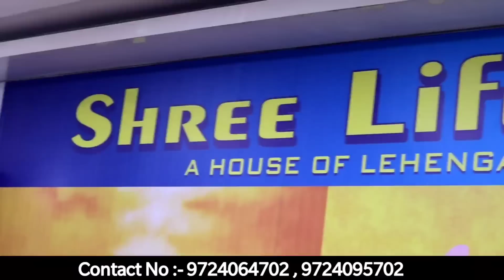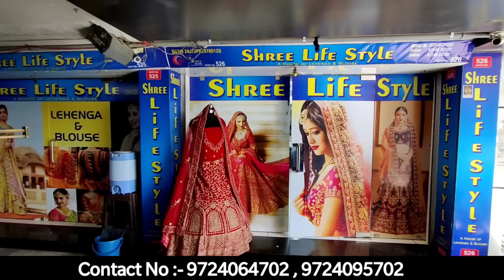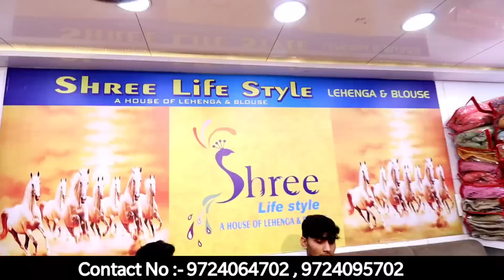₹ 40 से Start ,दुनिया के सबसे सस्ते लहँगे,इनसे सस्ता कोई नही देगा दावा हे Lehenga Factory, Surat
Welcome to🙏 *SHREE LIFE STYLE* ADDRESS...SHOP.NO.525-526 UPPER GROUND ARIHANT TEXTILE MARKET RING ROAD
SURAT 395002

*ONLINE CONTENT*
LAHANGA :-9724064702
LAHANGA :-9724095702 Undargarment :-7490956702 GST .NO.24JZUPK2978D1ZQ

Rate This Princess Bridal Gown Out Of 10 | Designer Wedding Reception Gown | Chandni Chowk Lehenga
Rate This Red Bridal Lehenga Out Of 10 | Chandni Chowk Bollywood Replica Lehenga Wedding Shopping
bridal lehenga Manufacturers
Lehenga Manufacturers & Suppliers
Bridal Lehenga - Manufacturers & Suppliers in India
Top 100 Lehenga Manufacturers in Chandni Chowk, Delhi
Wedding Lehenga Manufacturers in Delhi
Keshav Creations - Bridal Lehenga Manufacturer from Delhi
Designer Lehenga manu
Wholesale Lehenga Market in Delhi
Wholesale Designer lehenga Catalogs Supplier
LEHENGA MANUFACTURER IN DELHI
Ladies Stylish Lehenga Manufacturer from Sikar
Bridal Lehenga Manufacturer And Wholesaler Awesome
Categories of Sarara - Gajiwala Bridal Lehenga,Wedding
Bridal Lehenga Manufacturers in Gujarat
Bridal Lehnga - Embroidery Lehenga Manufacturer from Surat
Wholesale Lehenga Choli Supplier

latest bridal lehenga designs 2020 with price
designer bridal lehenga
bridal lehenga online
Punjabi bridal lehenga

10 Places To Buy Bridal Lehengas In Chandni Chowk
10 Best Wedding Lehenga Shops In Chandni Chowk - Delhi
Best Wedding Lehenga Shops In Chandni Chowk
cheapest lehenga market in delhi
best lehenga market in delhi
bridal lehenga market in delhi
best bridal lehenga shops in delhi with price
cheap lehenga shops in chandni chowk
cheapest lehnga
Buy Online Lehenga at wholesale price in Surat
Lehenga Manufacturers & Suppliers in Surat, Gujarat
Wholesale Bridal lehenga in surat
Bridal Lehenga Designers and Shops Surat
wholesale lehenga market in surat
surat lehenga market online shopping
bridal lehenga in surat with price
lehenga fabric surat
lehenga choli manufacturers in surat
online lehenga wholesale retail price
best lehenga shop in surat
bombay market, surat lehenga
wholesale lehenga market in chandni chowk
cheape
amazon lehenga
lehnga dress
lehenga choli under 2000
lehenga online
l

amazon lehenga
lehnga chandani chowk in delhi
aman khurana lehnga